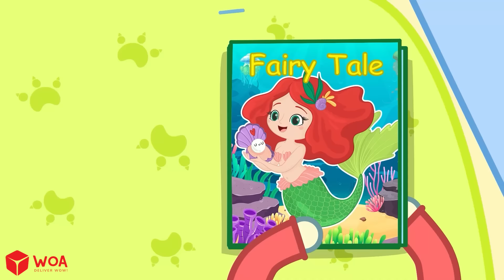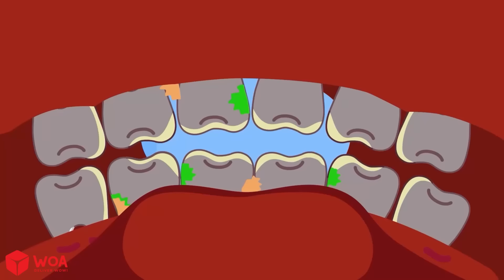BebeWolfoo | Kat construyó un McDonald's SECRETO en su habitación | Dibujos animados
✔️ Acerca de este canal:
Bebé Wolfoo es el hogar de videos entretenidos y educativos para niños pequeños y preescolares. Con pasión y sinceridad, esperamos que nuestros videos brinden a la audiencia muchas lecciones significativas a través de las historias de niños que Lucy y su hermano mayor Wolfoo experimentan todos los días.